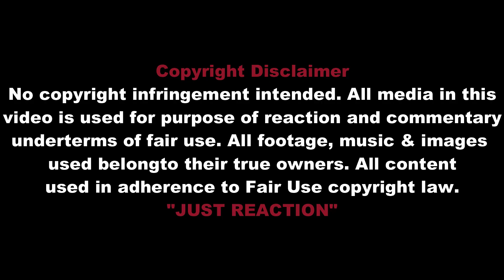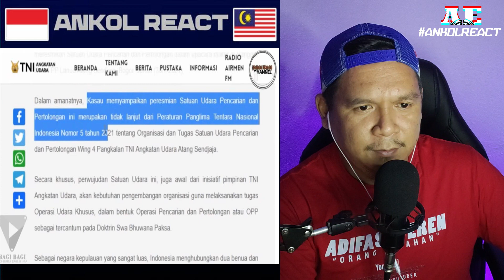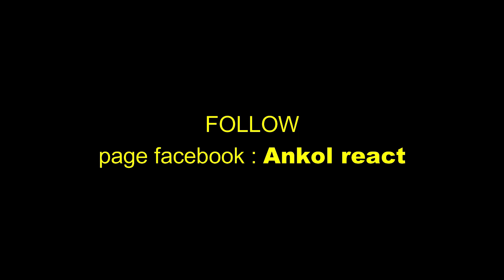🇮🇩MENAKJUBKAN SENTUHAN BENTUK SATUAN BARU SIAP JAGA NKRI KEKUATAN MILITER INDONESIA | 🇲🇾REACTION